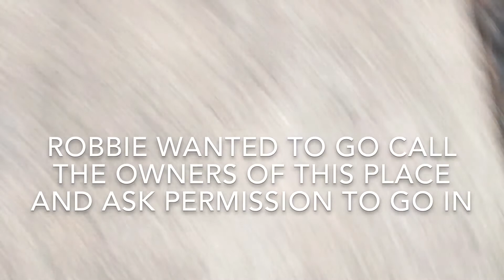The Abandoned House Vlog (SECRET BUNKER)